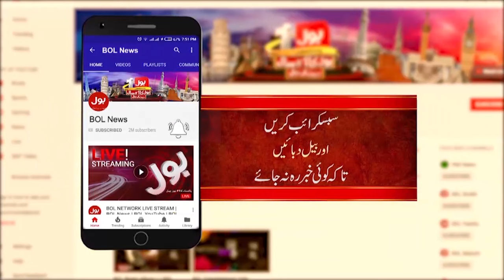Pakistan Main Dehshat Gardi | Voters Ko Darane Ki Sazish? | Amir Zia Analysis | Breaking News